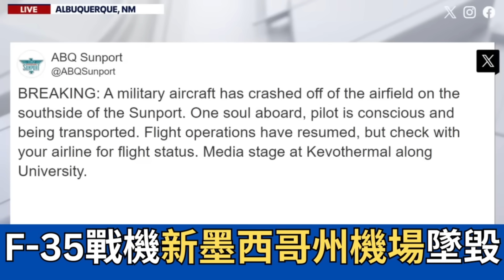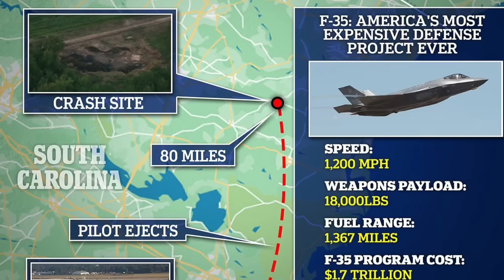F35 墜毁！機師彈射重傷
一架 F-35 聯合攻擊戰鬥機在阿爾伯克國際機場外墜毀，該機場與新墨西哥州柯克蘭空軍基地位於同一地點。消防官員稱，飛行員意識清醒，有呼吸，已送往當地墨西哥大學醫院，傷勢嚴重。
阿爾伯克消防救援中心發言人表示，這起事件發生在當地時間下午 2 點左右，這架 F-35 剛從 ABQ 21 跑道起飛。
根據墜機地點的圖像和空中交通管制傳輸的記錄，這架飛機是一架F-35 聯合攻擊戰鬥機。
事發時一名飛行員運送一架F-35 飛機，從德克薩斯州沃思堡海軍航空預備役站的洛克希德·馬丁公司設施出發，於下午1 點在科特蘭降落，加油並前往加利福尼亞州愛德華茲空軍基地。一名美國官員告訴美國廣播公司新聞，被擊落的飛機是一架新型 F-35。這位官員說，墜機時，一名國防合約管理局飛行員正在駕駛這架飛機，該飛機正從洛克希德馬丁公司的一家工廠轉移到軍方。

影片及圖片素材來源：Envato、Wikimedia Commons、Reuters 、BBC、EUROMAIDEN PRESS、FORBES